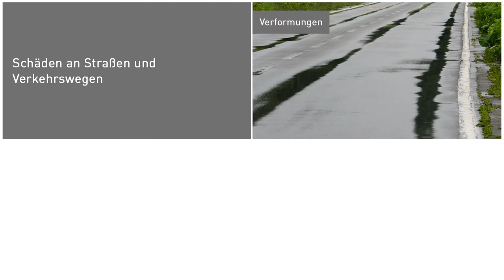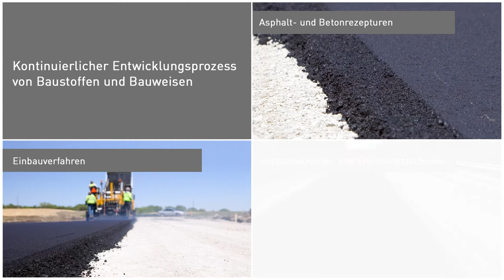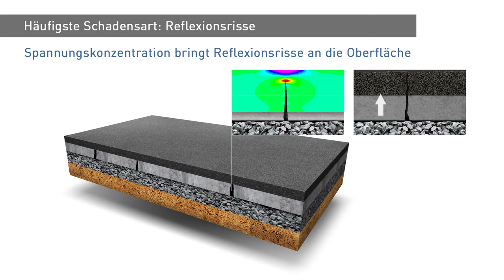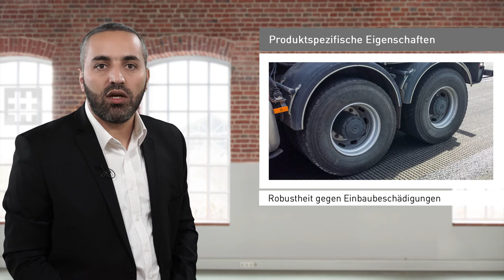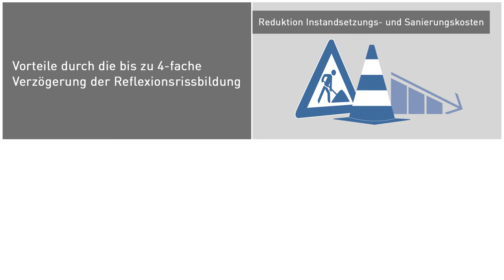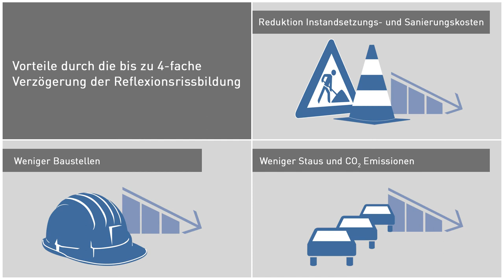VideoCast | Geosynthetische Asphaltbewehrung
In diesem VideoCast lernen Sie die Funktionsweise geosynthetischer Asphaltbewehrungen kennen.
Sehen sie wie Reflexionsrissbildung entsteht und wie sie mit Aphaltbewehrungen (Asphaltarmierungen, Asphalteinlagen) nachhaltig verzögert und damit die Straßennutzungsdauer signifikant verlängert werden kann. Weitere Details und alles zu HaTelit Asphaltbewehrungen finden Sie auch auf der HUESKER Webseite